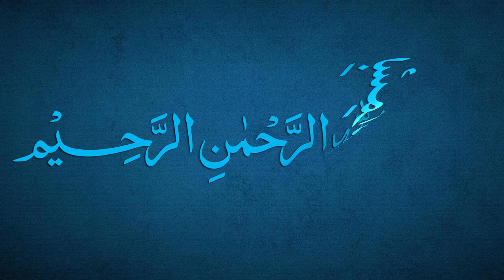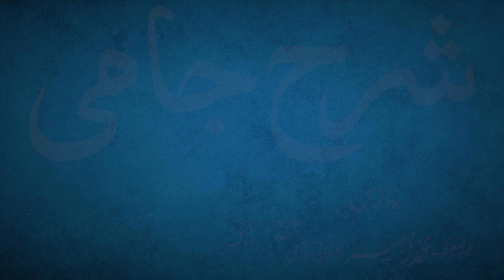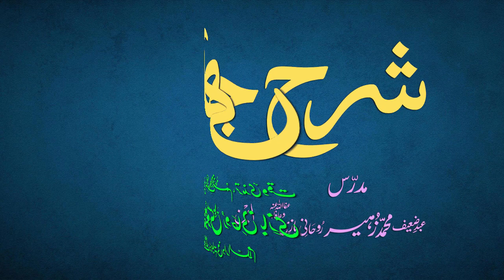Sharh-e-Jami Dars 171 - page 153 | Maulana Muhammad Zuhair Ruhani Bazi | 25/7/2022 | شرح جامی